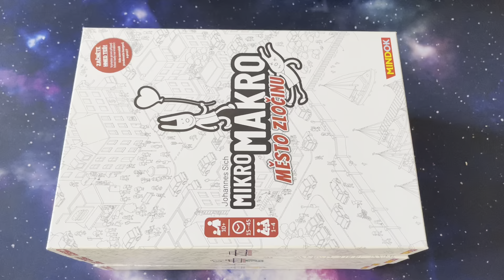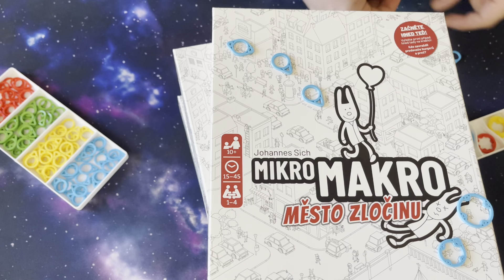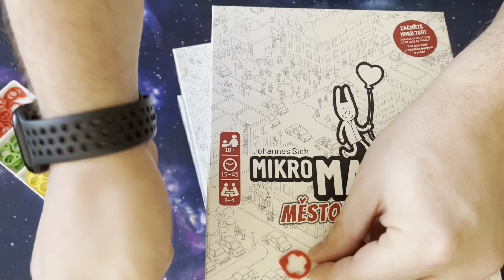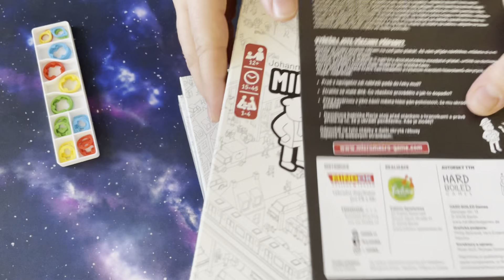MicroMacro: Crime City - Custom Markers